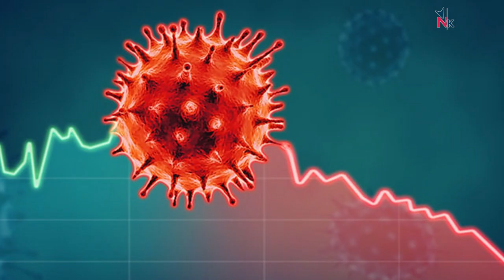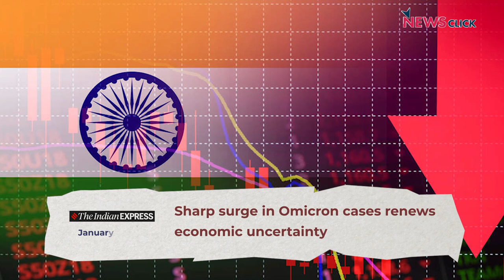Centre Pursuing a Perverse Fiscal Policy, Helping Capitalists: Prabhat Patnaik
With just one day to go before the Union Budget 2022-23 is announced, Prabir Purkayastha and eminent economist Prabhat Patnaik discuss the various shortcomings of the Central government's current fiscal policy, which only benefits the rich while leaving common people in the lurch. Is taxing the rich the only way forward to save India's declining economy?